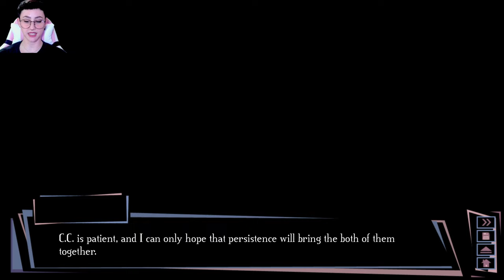Dead Wishes pt. 13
giiiiiirl we really over here jumping to extremes?!?!?